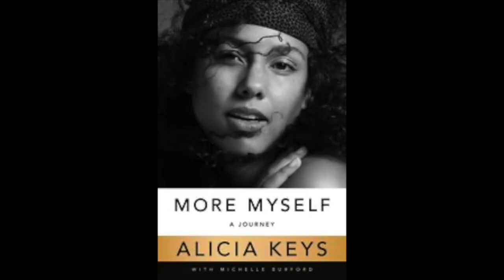Ken Ehrlich with BJ Korros talks "Let's Go Crazy" The Grammy Salute to Prince The Hollywood Moment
KenEhrlich gives BJKorros a Sneak-Peak "Let's Go Crazy" The Grammy Salute to Prince for The Hollywood Moment @HomeEdition talking PRINCE.
AN ALL-STAR LINEUP OF PERFORMERS PAYING TRIBUTE TO MUSIC ICON PRINCE ON THE FOURTH ANNIVERSARY OF HIS PASSING
The Special Airs Tonight, April 21 at 9 p.m. ET/PT on CBS
The Recording Academy®, AEG Ehrlich Ventures and CBS will celebrate 38-time GRAMMY® nominee and seven-time GRAMMY winner Prince with a special broadcast of "Let’s Go Crazy: The GRAMMY Salute To Prince". The tribute concert is hosted by comedian Maya Rudolph, who will also perform with her Prince cover band Princess.
"Let's Go Crazy: The GRAMMY Salute To Prince" is produced by AEG Ehrlich Ventures, LLC, with the cooperation of The Prince Estate. Ken Ehrlich is executive producer, Ron Basile and Chantel Sausedo are producers and David Wild is the writer/producer. Jimmy Jam & Terry Lewis and Sheila E. are the co-musical directors of the special. To learn more about Prince, visit Prince.com and follow @Prince on Facebook, Twitter and Instagram.

Last month, the Recording Academy® and MusiCares® established the COVID-19 Relief Fund to support music professionals affected by the coronavirus pandemic. A special PSA will make its broadcast debut during "The GRAMMY Salute to Prince" to continue raising awareness around the music community’s growing need for support and encourage viewers to make a donation. Watch the MusiCares COVID-19 Relief Fund PSA in full here. For more information on the MusiCares COVID-19 Relief Fund and to donate, visit musicares.org.
Here are the list of performances:
 "Let's Go Crazy" – Gary Clark Jr. & H.E.R.
 "Nothing Compares 2 U" – John Legend
 "1999" – Juanes
 "Sign O' The Times" – Common
 "The Beautiful Ones" – H.E.R featuring Misty Copeland
 "Pop Life" and "Darling Nikki" – Foo Fighters & Sheila E.
 62nd GRAMMY Awards®  Prince Tribute Performance – Usher & Sheila E. featuring FKA Twigs
Medley: "Jungle Love" / "Cool" / "The Bird" – The Time
"Rasberry Beret" – Beck
"Adore" – Earth, Wind & Fire
 "Controversy" – St. Vincent
"The Cross" – Gary Clark Jr & Sheila E.
"I Would Die 4 U" – Miguel
"Manic Monday" – Chris Martin & Susanna Hoffs
Medley: "America" / "Free" / "The Glamorous Life" – Sheila E.
"Mountains" – The Revolution
"Delirious" – Princess w/ The Revolution
"Purple Rain" – Mavis Staples w/ The Revolution
Finale: "Baby I'm A Star"
Ken also talk about RichardWeitz and his On-Line Pandemic Events and artist Jac Ross and Lauren Daigle.